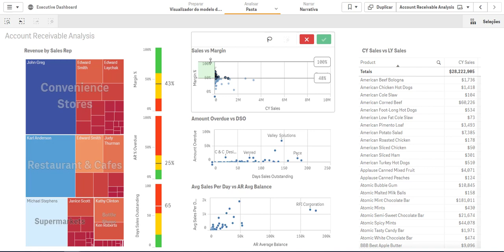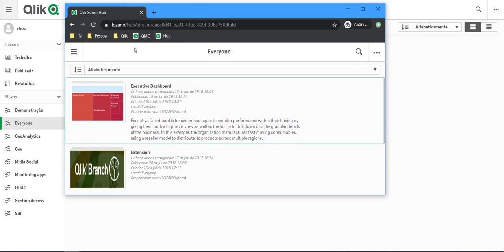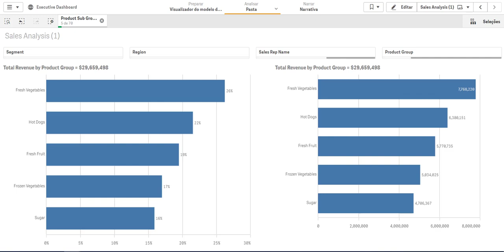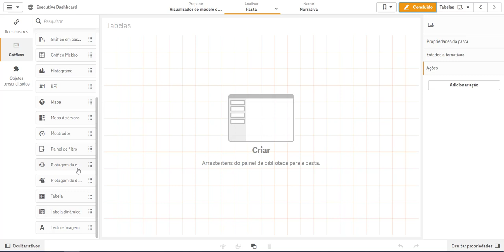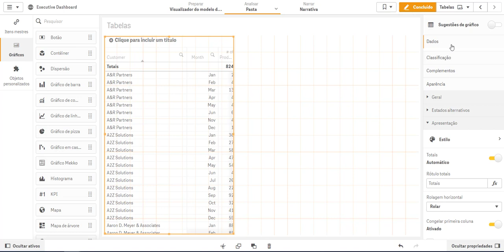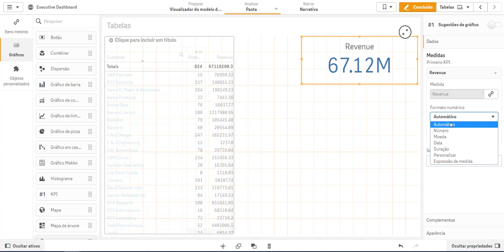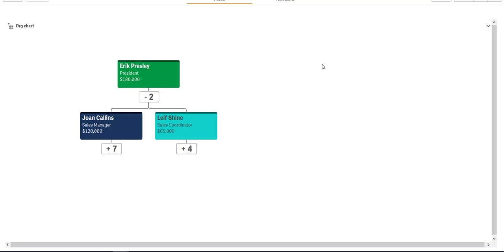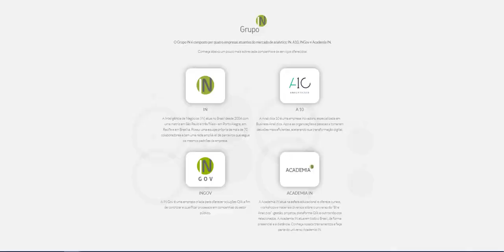Novidades Sense Abril 2020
Confira as novidades do Qlik Sense 2020